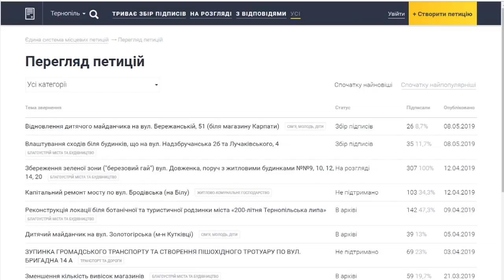Чи пристосовані парки до відпочинку відвідувачів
Розпочинається сезон вуличних прогулянок. Популярними місцями для відпочинку є парки. Тернополянка розповіла UA:Тернопіль про свої враження від того на скільки підготовлені парки до літнього відпочинку людей.
Також Леся Продоус поцікавилась у міської ради, що можуть робити містяни для того щоб покращити благоустрій міста.